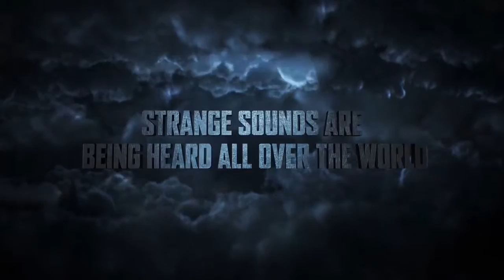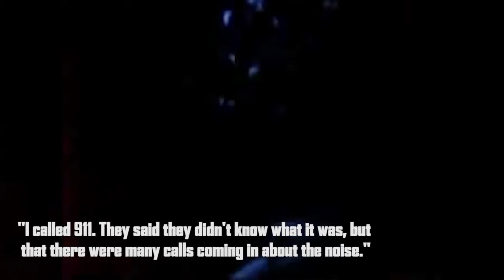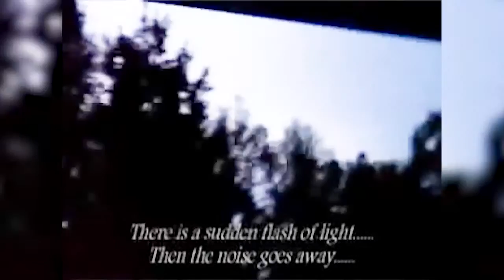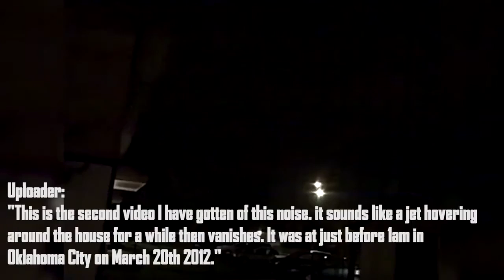strange sounds from the sky being heard all around the world